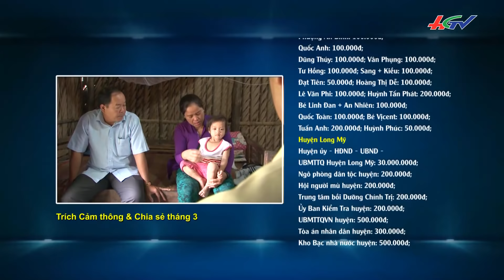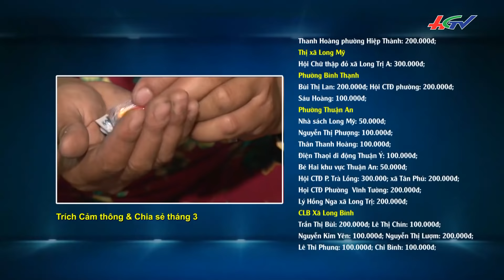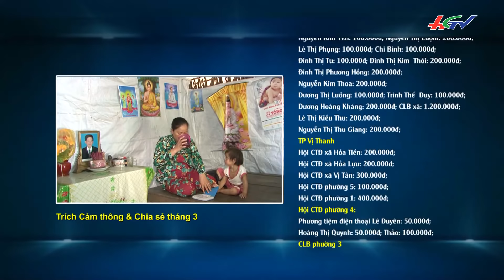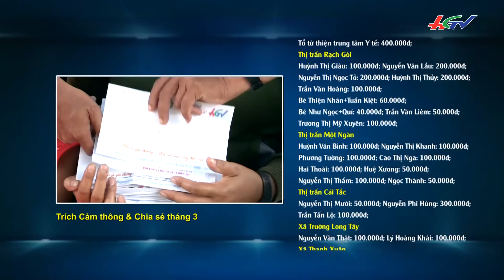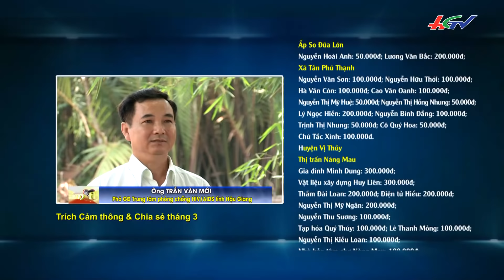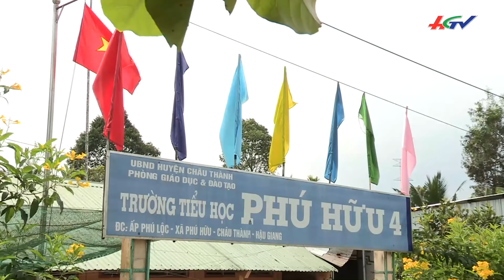CẢM THÔNG CHIA SẺ - 24/4/2018